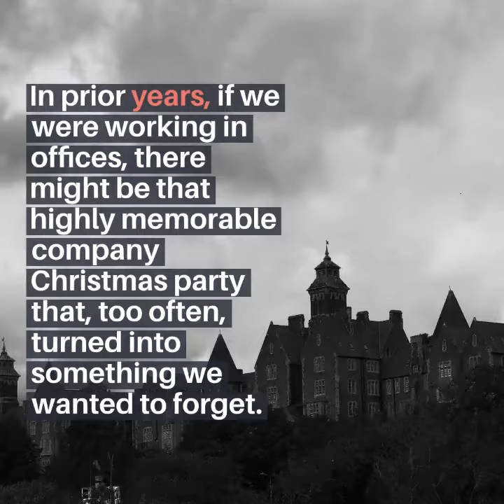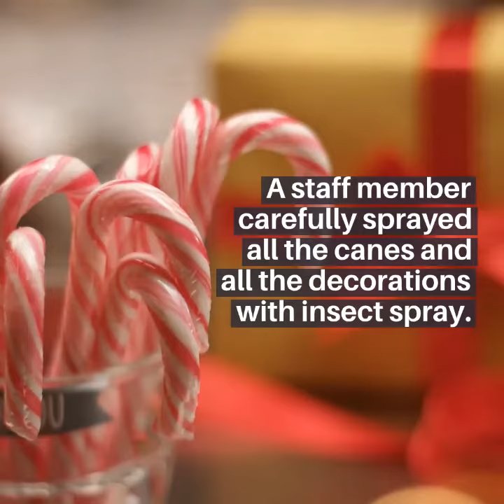Christmas in a Psychiatric Hospital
Long-term psychiatric patients in state hospitals receive care, but what happens when Christmas comes? Often they receive gifts bought by staff with a hospital budget. How the staff decorates the units, in one instance, was highly disturbing. Read about it.